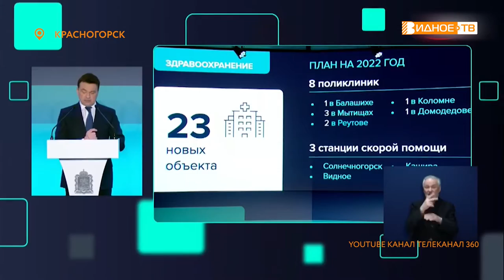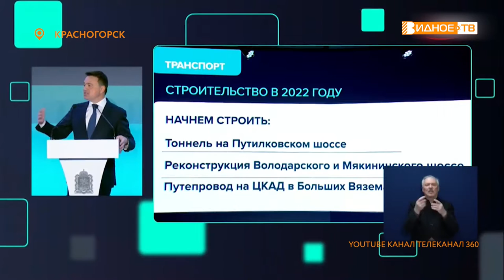ОБРАЩЕНИЕ ГУБЕРНАТОРА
Губернатор Московской области Андрей Воробьёв выступил с ежегодным обращением к жителям Подмосковья. Оно стало десятым по счёту. В нём он подвёл итоги прошедшего года и наметил основные направления работы областного правительства и руководства муниципалитетов в ближайшей перспективе.